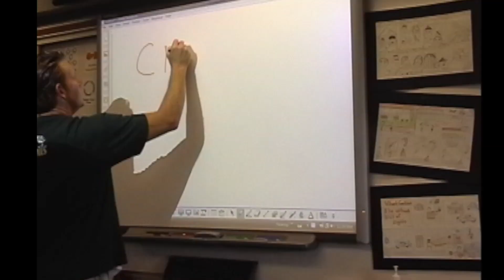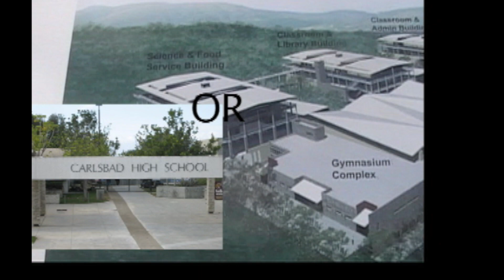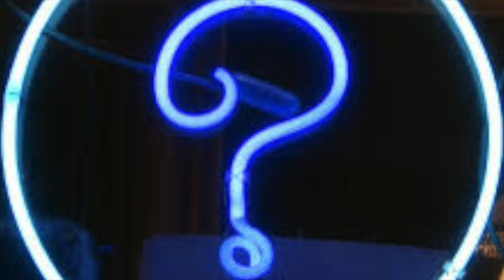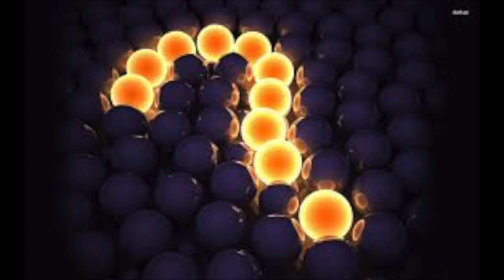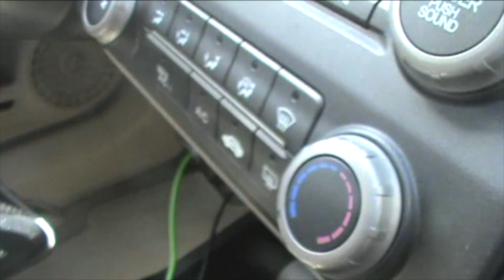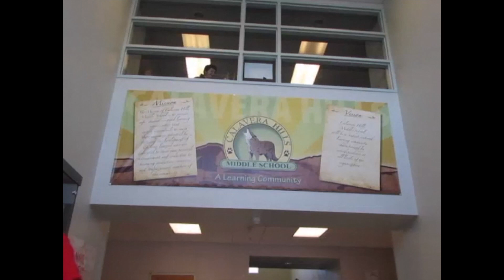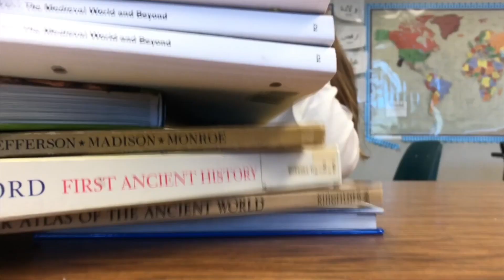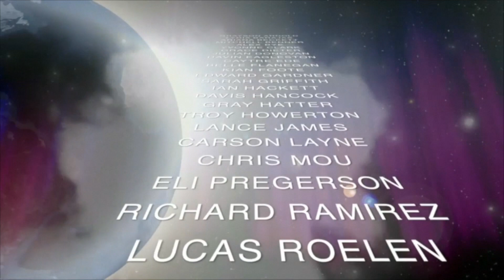CMSTV 16 retro (1.12.24)